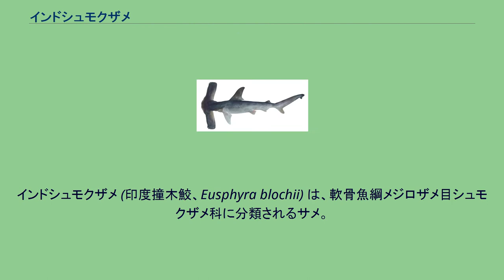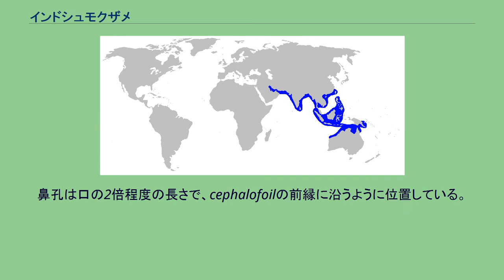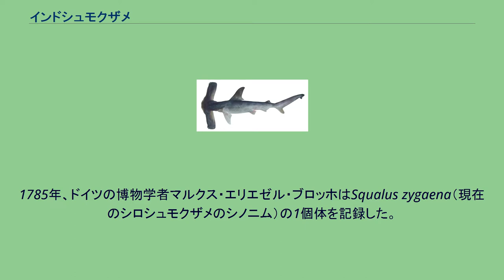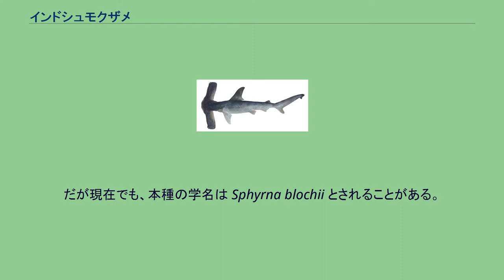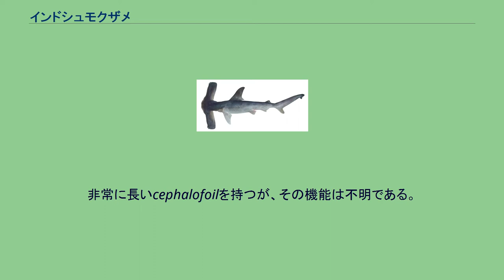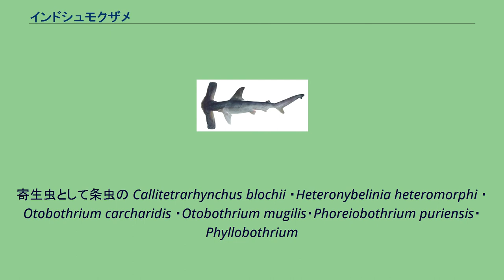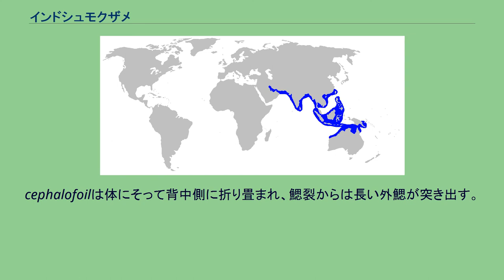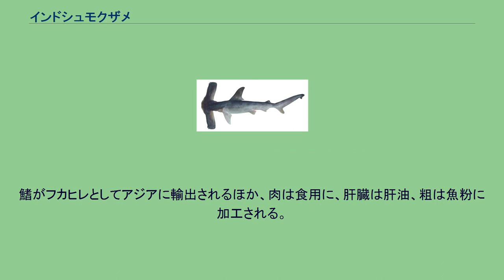インドシュモクザメ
インドシュモクザメ (印度撞木鮫、Eusphyra blochii) は、軟骨魚綱メジロザメ目シュモクザメ科に分類されるサメ。
インド太平洋西部の熱帯域で見られ、東はペルシャ湾から、東南アジア一帯・ニューギニア・クイーンズランド州北部、北は台湾、南は西オーストラリア州のモンテベロ諸島までに分布する。
頭部のcephalofoilは細長く、少し後退角がついている。
頭部の幅は全長の40 - 50 %に達する。
吻はcephalofoilより少し前に突き出す。
長大なcephalofoilの機能については、様々な仮説が提唱されている。
本種のcephalofoilは長すぎて、他のシュモクザメのように、水中での運動性を高めるために用いるのは困難であると推測される。
各鼻孔の前方にも隆起がある。
鼻孔は口の2倍程度の長さで、cephalofoilの前縁に沿うように位置している。
眼は丸くて瞬膜を備え、cephalofoilの前方の角に位置する。
口は比較的小さく弧を描く。
片側の歯列は上顎で15–16、下顎で14で、顎の中央には1列の小さな正中歯があることもある。
各歯は小さくて縁は滑らかで、三角形の傾いた尖頭を持つ。
鰓裂は5対で、第5鰓裂は胸鰭の基部に位置する。
体は細く流線型で、第一背鰭は鎌型で細く非常に高い。
胸鰭・第二背鰭はこれよりかなり小さい。
第一背鰭は胸鰭の基底の上から、第二背鰭は臀鰭の基底の後ろ1/3から起始する。
臀鰭は第二背鰭よりもさらに1/2程度長い。
尾柄の背面には、尾鰭の基部から前方に溝が走る。
尾鰭上葉は下葉より長く、後縁の先端に欠刻を持つ。
皮膚は重なり合った皮歯に覆われ、各皮歯には後縁の鋸歯に続く3本の隆起線が走る。
背面は灰褐色から灰色、腹面は灰白色。
鰭に模様はない。
1785年、ドイツの博物学者マルクス・エリエゼル・ブロッホはSqualus zygaena（現在のシロシュモクザメのシノニム）の1個体を記録した。
1817年の『動物界』 において、フランスの動物学者ジョルジュ・キュヴィエは、ブロッホの記録した個体に"z. nob. Blochii" の名で言及し、シロシュモクザメとは別種であることを明らかにした、キュヴィエは本種に適切な学名を与えなかったが、1822年にアシル・ヴァランシエンヌが別の標本を記録した時には、キュヴィエを命名者とする形で Zygaena Blochii nobis の学名が用いられている。
1862年、テオドール・ギルは新たに Eusphyra 属を設立し、本種を含めた。
この名はギリシャ語の eu（真の）・sphyra（鎚）に由来する。
だが、当時の専門家は本種をそれまで通りシュモクザメ属に含めることを好んだ。
Eusphyra 属は1948年にHenry BigelowとWilliam Schroederにより復帰され、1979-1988年にレオナルド・コンパーニョによってさらなる分類学的研究が行われた。
だが現在でも、本種の学名は Sphyrna blochii とされることがある。
シュモクザメ科はメジロザメ科と近縁である。
かつては、最初にウチワシュモクザメのようなcephalofoilが小さいグループが出現し、その中から本種のような長大なcephalofoilを持つ派生的なグループが進化したと考えられてきた。
だが、アロザイム・mtDNA・核DNAを用いた分子系統解析からは逆の結果が得られ、本種やヒラシュモクザメのような長大なcephalofoilが先に進化したと考えられるようになっている。
分子時計からは、本種が他のシュモクザメ類から分岐したのは、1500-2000万年前の中新世であると推定される。
Fauna of British India (1889) のイラスト。
非常に長いcephalofoilを持つが、その機能は不明である。
主に大陸棚に沿った沿岸部に生息する。
主に海底近くで獲物を探す。
最も多く捕食するのは小魚で、次に甲殻類、頭足類が続く。
寄生虫として条虫の Callitetrarhynchus blochii ・Heteronybelinia heteromorphi ・Otobothrium carcharidis ・Otobothrium mugilis・Phoreiobothrium puriensis・Phyllobothrium
blochii、回虫のHysterothylacium ga...